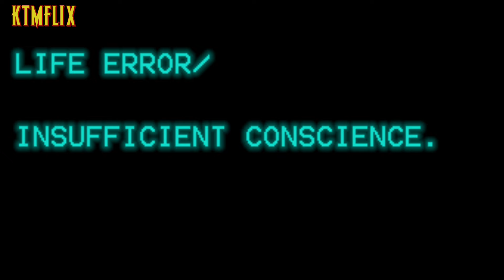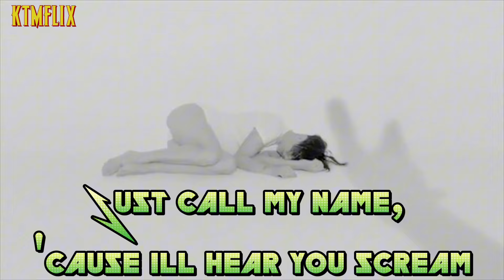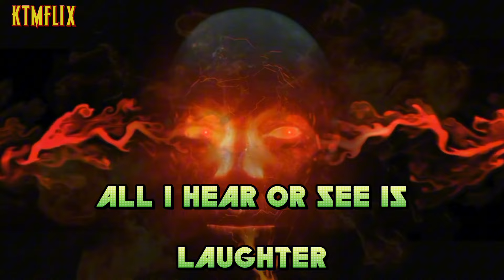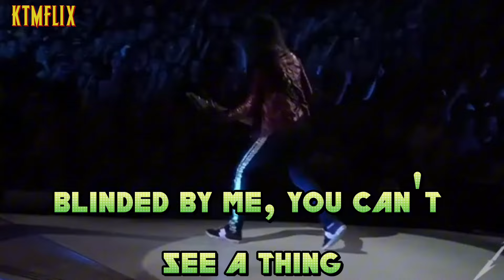MASTER OF PUPPETS (LYRICS) - METALLICA